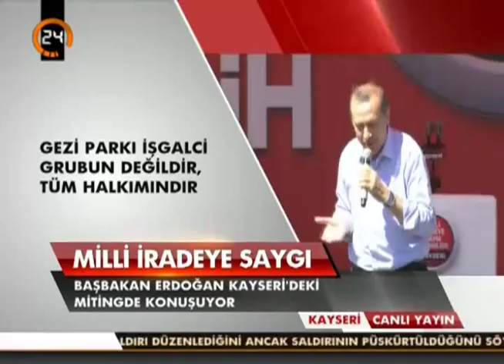Başbakan Recep Tayyip Erdoğan " Sizin Gadanızı Alırım " Diyor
Kayseri Mitingin de Konuşan Erdoğan "Sizin Gadanızı Alırım " Diye Seslendi